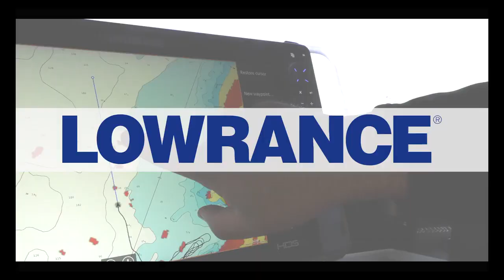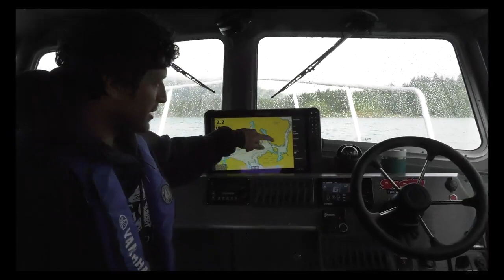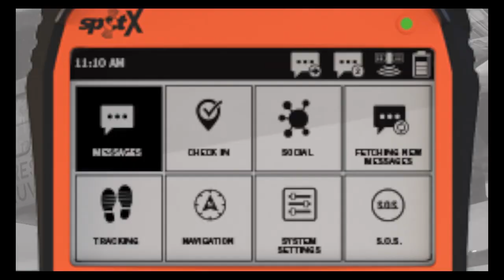Salmon Fishing Kagoagh Lodge- BCOSF Season 10, Episode 9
Salmon fishing at Kagoagh Lodge with guest Tyler Halls.